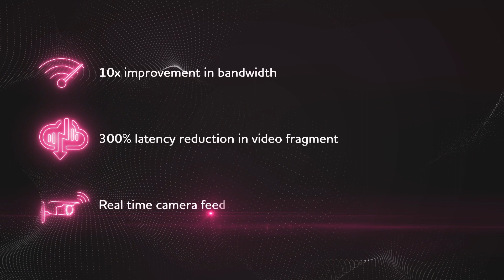Smart Factory - Remote Robotic Operations for Manufacturing Business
Imagine a fleet of robots controlled over 5G from a command center, within the plant or far away. TCS Smart Manufacturing solution on remote robotic control can precisely control robot and its arm movements using haptic gloves and VR headsets from distant to ensure operator safety and productivity.